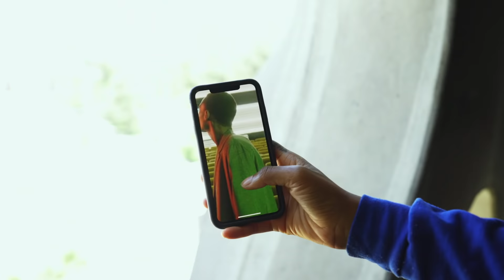Chapter 4 - Prada Multiple View Spring/Summer 2021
Martine Syms on creating Chapter 4 of PradaMultipleViews, the show that never happened
"The video is a collage of multiple formats and features iterative, repetitive movements intercut with beautiful people staring at images of themselves on monitors and screens in Milan and in my studio in Los Angeles. Since the collection pieces have a '60s feeling to them, I tried to include several references to cinema culture and surveillance/sousveillance from that time period and the present. I'm inspired by the way screens have come to make and unmake us—and what it means to be living, breathing, moving, fleshy things in a world full of them."